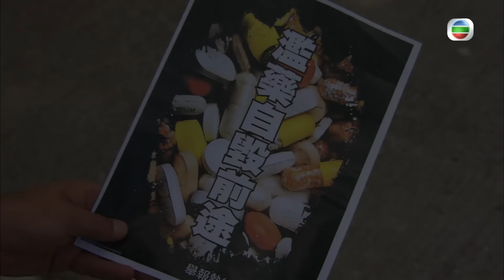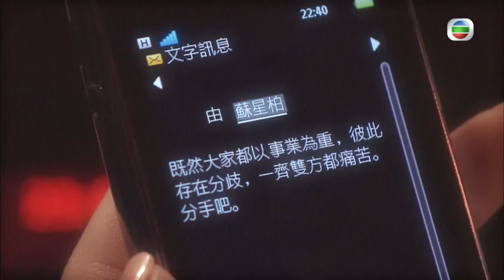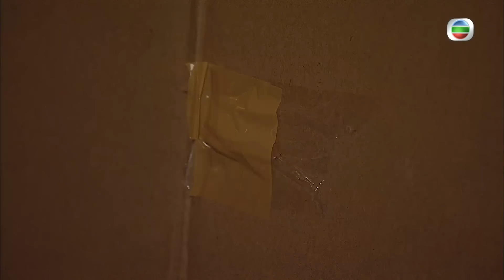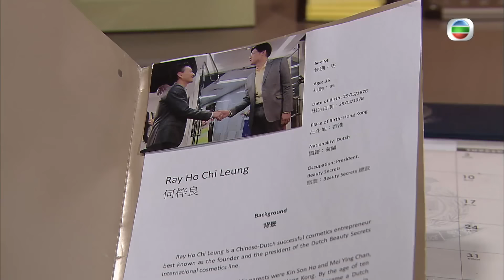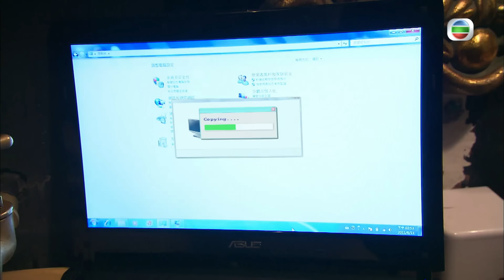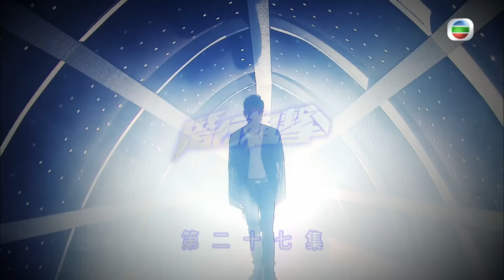[Eng Sub] TVB Crime Drama | Lives of Omission 潛行狙擊 27/30 | Michael Tse, Kate Tsui | 2011